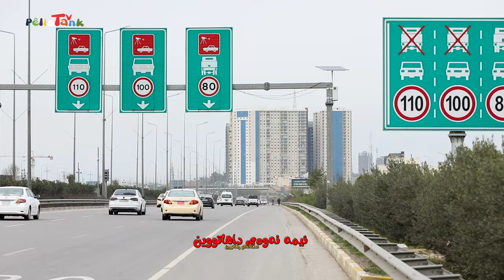لیلان - گۆرانی شۆفێر | lîlan - Sitrana şofêr